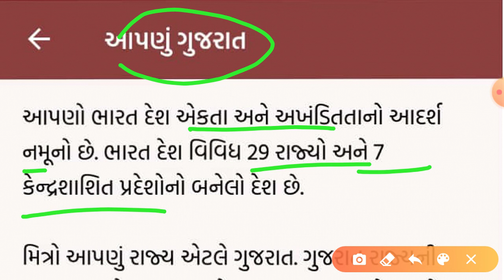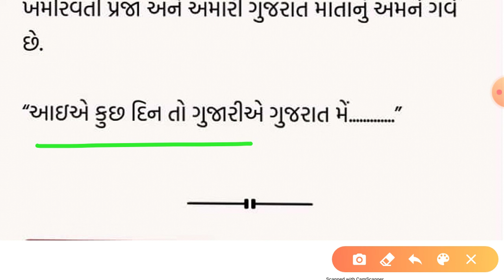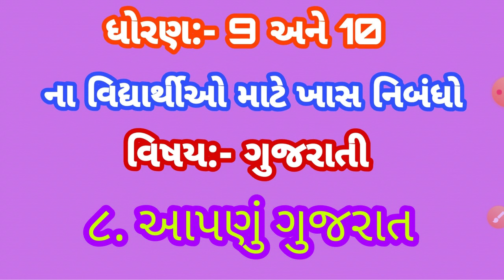ધોરણ 9 અને 10 ના વિદ્યાર્થીઓ માટે ખાસ નિબંધો. " આપણું ગુજરાત. "